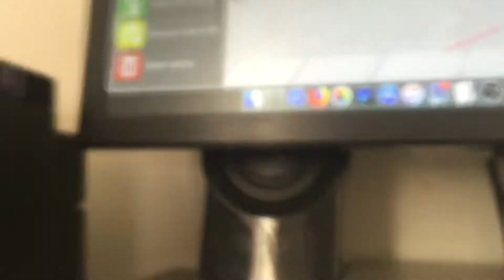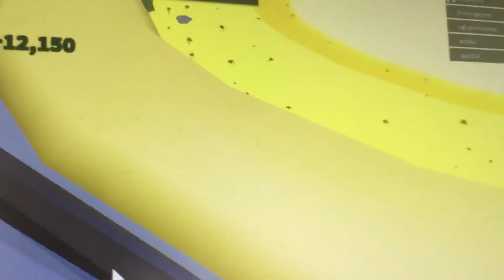You can see the self-destruct now in car crushers 2